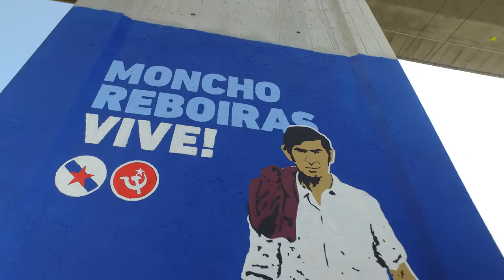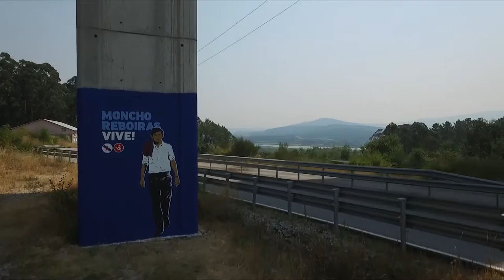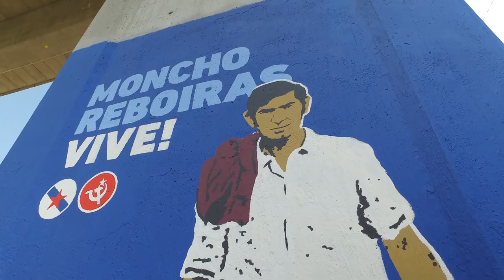Homenaxe do MGS a Moncho Reboiras - 2016